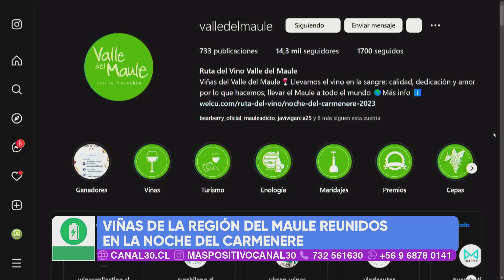MÁS POSITIVO - LA NOCHE DEL CARMENERE EN ANKAMAPU